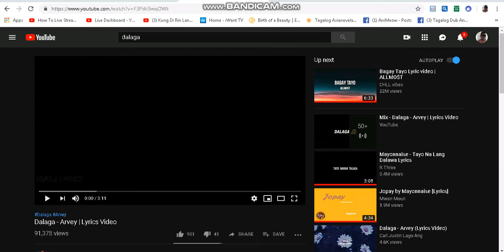Storage of Nero Acuesta Account Team Reciprocate